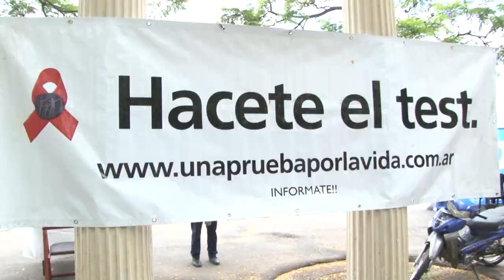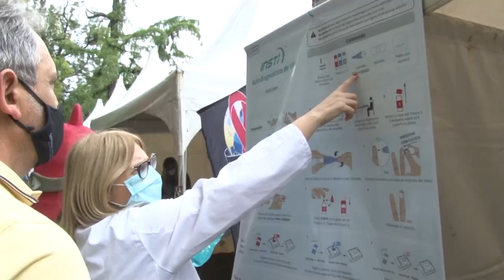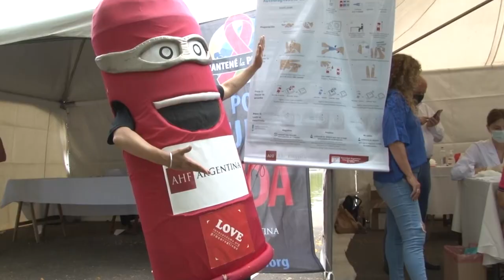LA PROVINCIA DE SANTA FE INICIÓ LA CAMPAÑA DE PREVENCIÓN, PROMOCIÓN Y CONCIENTIZACIÓN SOBRE EL VIH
Se dispusieron diferentes puestos de testeo en toda la provincia.